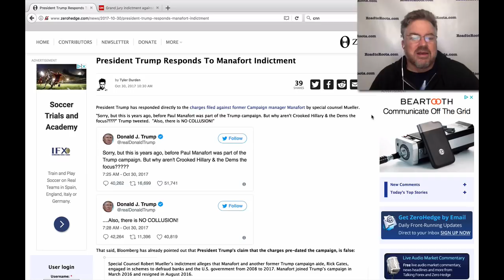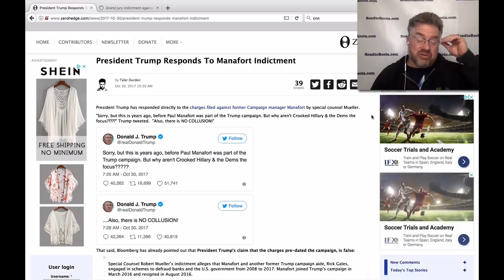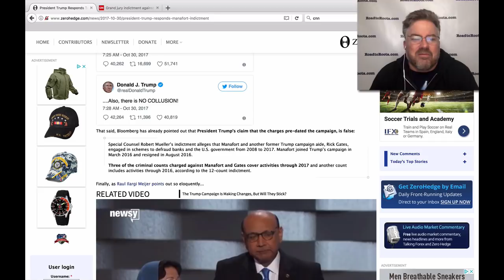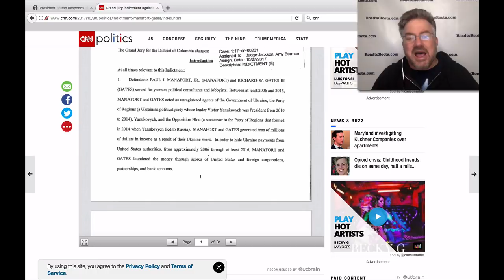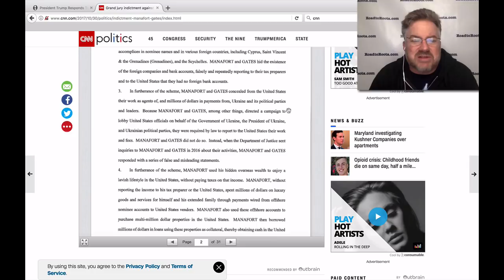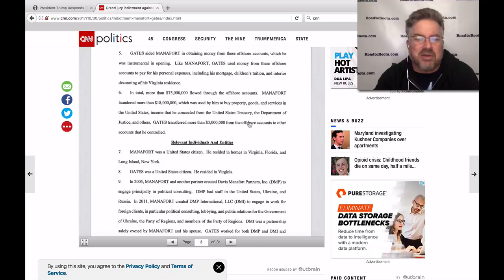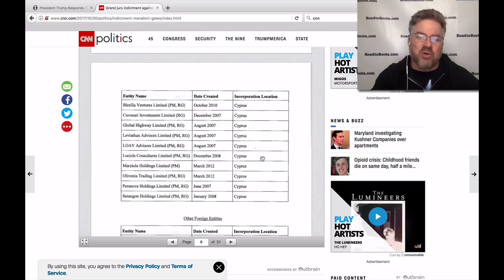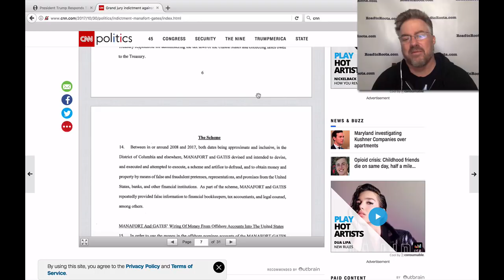Special Council Indictment Comments (Bix Weir)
Bix breaks down what the indictments of ex-Trump politicos mean in the battle for our Freedom?!